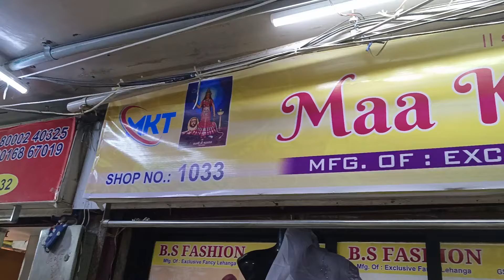लहंगा फैक्ट्री/LEHENGA WHOLESALE MARKET,LEHENGA SURAT MARKET,LEHENGA MANUFACTURER SURAT,LEHENGA SHOP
MAA KARNI TEXTILE
ADDRESS : - SHOP NO:- 1033 , ROHIT AC MARKET

                                        Textile Coder Details -
( अपनी शॉप का वीडियो बनवाने के लिए इस नंबर पर कांटेक्ट करे।  )

Buy Indian Designer Bridal Lehenga
Shop For Latest Designer Bridal Lehenga Choli
Buy Indian Bridal & Wedding Lehengas online
Designer Bridal Lehengas
lehenga wholesale surat
lehenga manufacturer surat
bridal lehenga with price surat
surat lehenga manufacturer
lehenga collection
cheapest lehenga market in surat